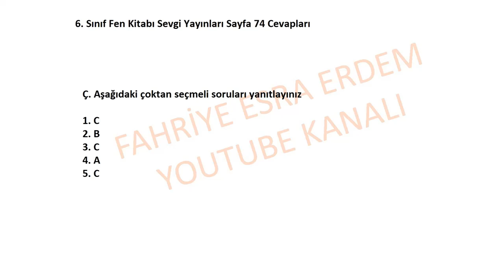6. Sınıf Fen Kitabı Sevgi Yayınları Sayfa 74 Cevapları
6. Sınıf Fen Kitabı Sevgi Yayınları Sayfa 74,
6. Sınıf Fen Kitabı Sevgi Yayınları Cevapları,
6. Sınıf Fen Kitabı Sevgi Yayınları Sayfa ,
6. Sınıf Fen Bilimleri Kitabı Sevgi Yayınları Sayfa ,
6. Sınıf Fen Bilimleri Kitabı Sevgi Yayıncılık,
6. Sınıf Fen Bilimleri Ders Kitabı Sevgi Yayınları Sayfa,
6.sınıf fen bilimleri ders kitabı cevapları,
6. Sınıf Fen Kitabı Cevapları,
Sevgi Yayınları 6. Sınıf Fen Kitabı Cevapları Sayfa 68,
2022,2023,2024,